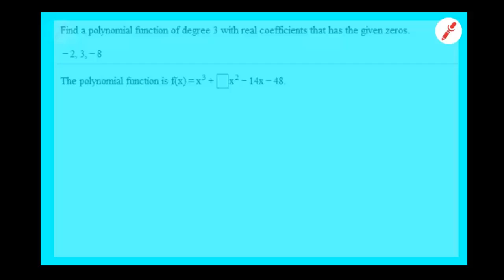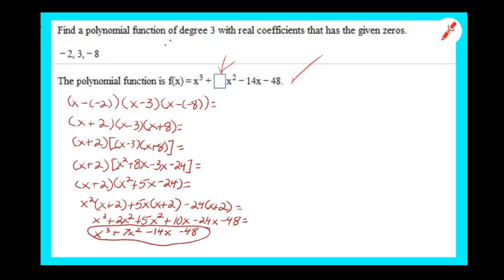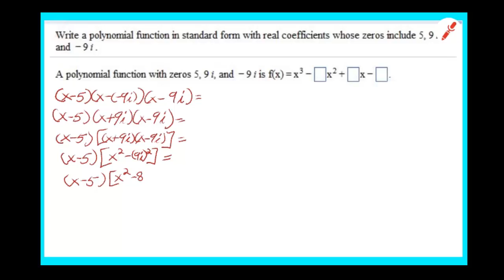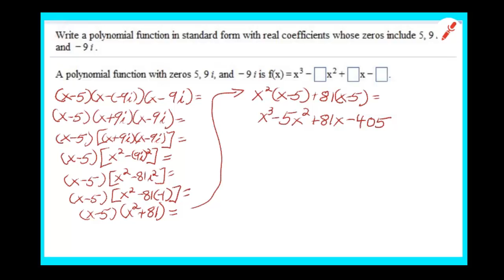Find Polynomial from Zeros